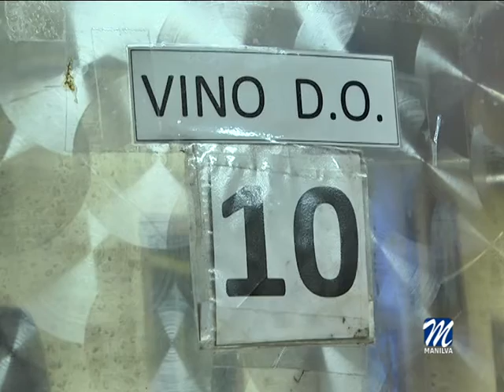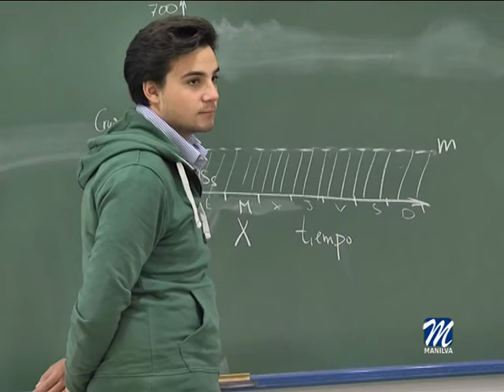APROBACIÓN DE UN TALLER DE EMPLEO PARA MANILVA.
El alcalde, Mario Jiménez y el concejal de Fomento de Empleo, Marcos Ruiz, han hecho pública una de las noticias más relevantes a nivel laboral, la aprobación de un Taller de Empleo para Manilva.

El programa de Escuelas Taller, Casas de Oficios y Talleres de Empleo, perteneciente a las políticas activas de empleo de la Junta de Andalucía, ha estado congelado durante un período de seis años, tras el cual se publicó en junio de 2016 la nueva normativa reguladora y en diciembre de 2016 la convocatoria de subvenciones en materia de Formación Profesional para el Empleo.

El Ayuntamiento de Manilva presentó la solicitud correspondiente a un Taller de Empleo ajustándose a las posibilidades de los certificados de profesionalidad de los que disponía.

Según comentó el concejal de Fomento de Empleo, Marcos Ruiz, mediante Resolución de la Delegación Territorial de Economía, Innovación, Ciencia y Empleo de Málaga, publicada el 28 de diciembre de 2017, el Ayuntamiento de Manilva ha sido beneficiaria del proyecto que se materializa en una inversión total de 259.195,70 euros, de los cuales 40.000 euros serán aportados por la entidad promotora municipal, distribuyéndose entre los ejercicios 2018 y 2019.
El proyecto incluirá la impartición de dos certificados de profesionalidad: el primero de nivel 2 se denomina "elaboración de vinos y licores", el segundo, de nivel 3, se denomina "enotecnia", desarrollados en dos semestres. Así mismo, el Taller de empleo contará con una estructura de un director, un docente, un administrativo y 15 alumnos. En relación al colectivo de alumnos, los cuales accederán mediante proceso selectivo de oferta genérica tramitada en el SAE, disfrutarán de un contrato en formación de un año y la remuneración será equivalente al salario mínimo interprofesional en vigor.

El primer edil manilveño, que se congratulaba de esta magnífica noticia, informó de los requisitos de acceso para los candidatos al alumnado, que son: estar inscritos como demandantes de empleo en el SAE como Taller de Empleo, tener 25 años o más, estar en posesión del título de la ESO o equivalente; estos requisitos vienen establecidos en la normativa referente a certificados de profesionalidad de nivel 2.
El proyecto del Taller de empleo tiene el atractivo curricular de que, al terminar el programa, el alumno podrá tramitar la acreditación de 2 certificados de profesionalidad por lo que le proporciona una mayor diversificación y cualificación de cara al mercado laboral.